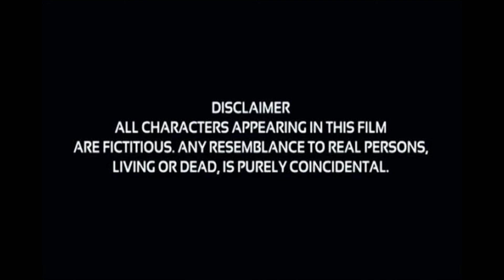Kon Banega crorepati Season 12 Amitabh Bachchan Sony Entertainment Abhishek Bachchan Aishwarya Rai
Kaun Banega crorepati Season 12 Amitabh Bachchan Sony Entertainment Abhishek Bachchan Aishwarya Rai Bachchan Jaya Bachchan Aradhya Bachchan

Artists & Creators

Adam Greens
Satish Kumar